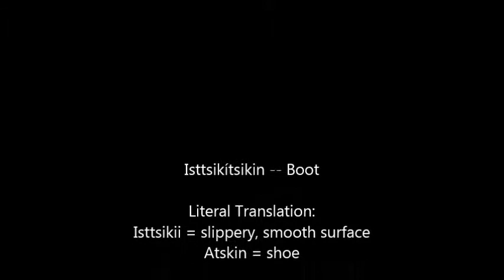Isttsikítsikin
Blackfeet Word of the Day
Blackfeet History, Language and Environmental Knowledge